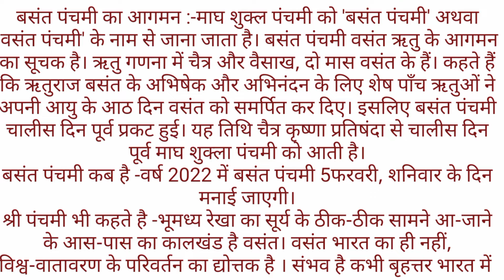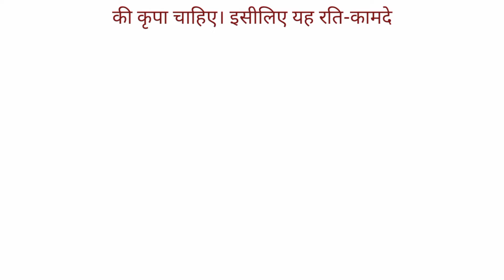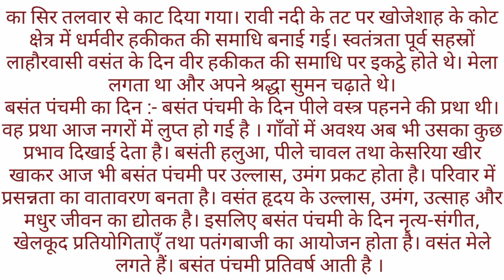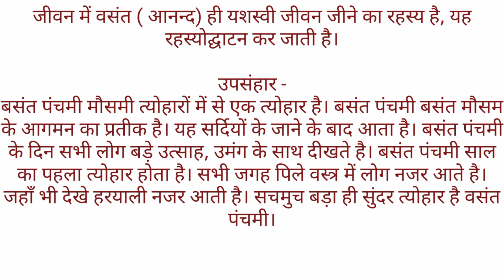essay on Vasant Panchami 2022 in Hindi।। वसंत पंचमी पर हिंदी में निबंध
This video is about the what is Vasant Panchami, Why Vasant Panchami is celebrated, importance of Vasant Panchami, when Vasant Panchami 2022,

About channel

धन्यवाद

# Vasant Panchami 2022 # essay # gyanribatan